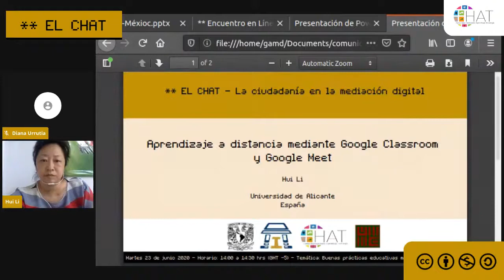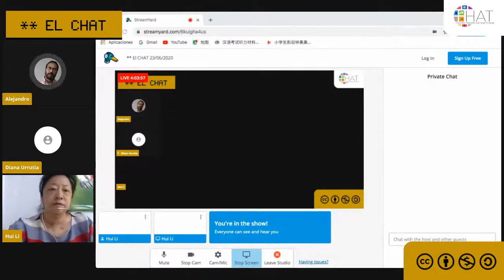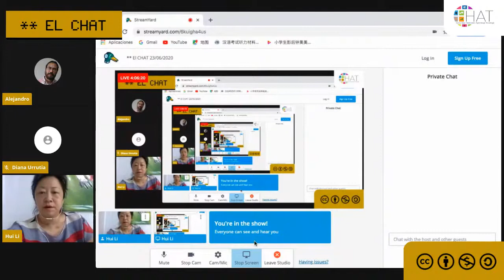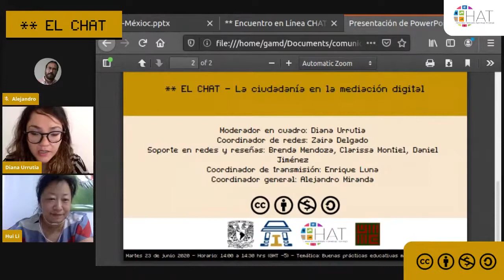Aprendizaje a distancia mediante Google Classroom y Google Meet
23 de junio del 2020  14:00 hrs

Presenta: Hui Li
Institución: Universidad de Alicante
País: España
Modera: Diana Urrutia